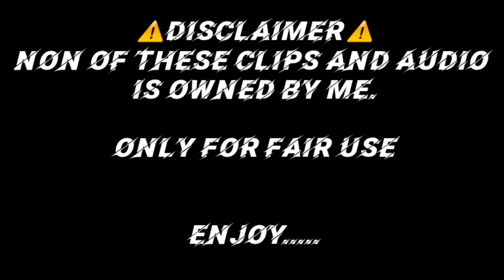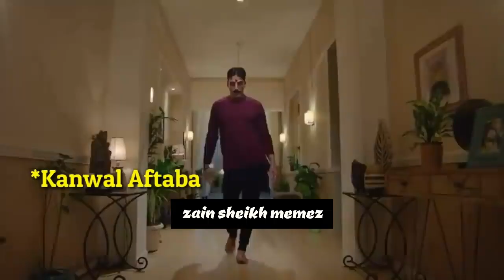Kanwal Aftab is over |pakistani memes|Zain sheikh memez